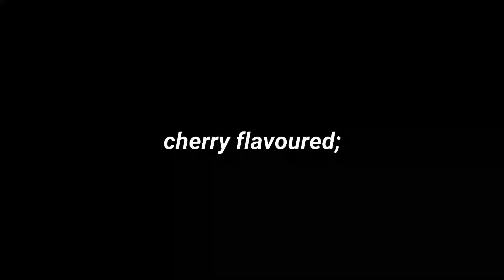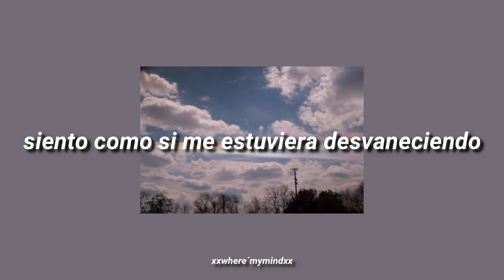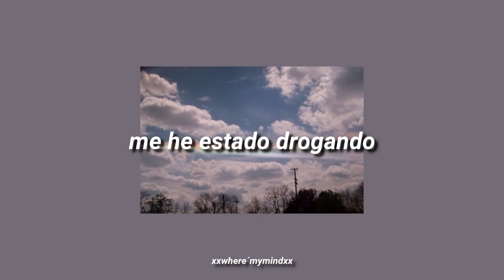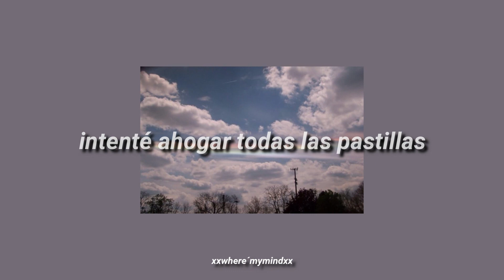cherry flavoured - the neighbourhood // sub. español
🎶Lyrics/Letras🎶
Sweet and sour motivation
Wish I could keep concentration

I've been getting high
It's keeping me low now
I'm doing it alone now
I think I gotta slow down
And I know I
I gotta take control now
But I sold my soul
A long time ago
I feel like a ghost now

Cherry flavoured conversations with you
Got me hanging on
Down to Earth from all the waiting
Take me somewhere beyond

But I don't ever stay up, nah, nah
I feel like I'm fading, yeah
Give me stimulation now

Get me to the next level
Come on give me levitation, God
Slow dancin' with the devil
Sent my soul on a little vacation, hey

Cherry flavoured conversations

Devil boy
Body toy
Crow, crow
Body toy
Crow, crow

I tried to drown all the pills
I wish they'd-
Lover boy
Crow